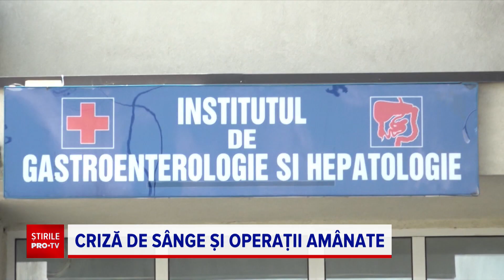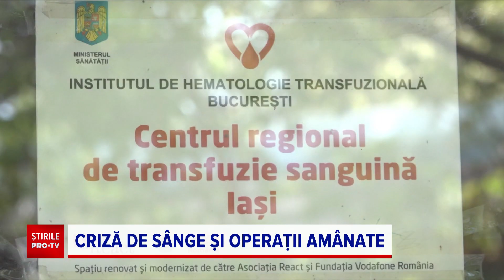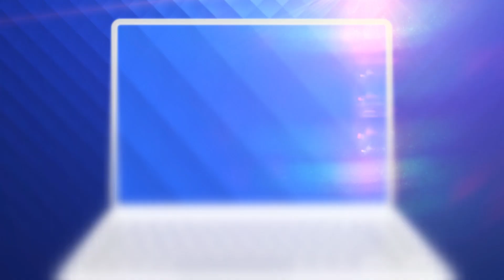Criză dramatică de sânge în spitale. Medicii îi trimit să-și caute donatori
Este criză de sânge în spitalele din țară și pentru ca situația să fie și mai gravă mulți medici sunt nevoiți să amâne operațiile. Nevoia mare întâlnită mereu vara s-a accentuat anul acesta pe fondul pandemiei.